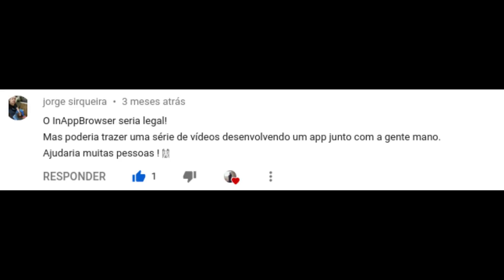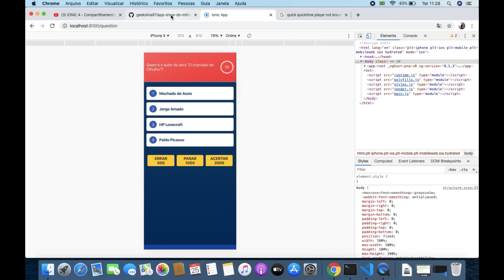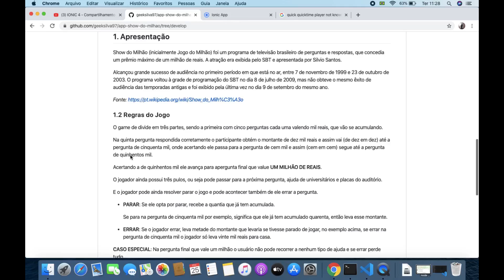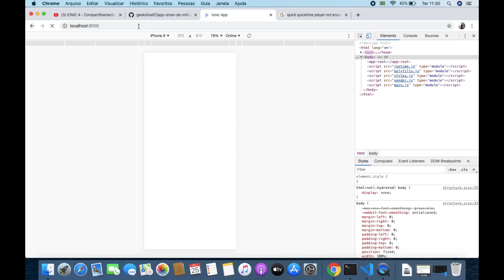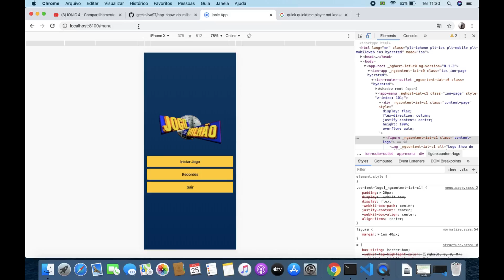#1 - Do zero ao app - Criando o app do Show do Milhão - Apresentando a série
Seja muito bem-vindo(a) a mais nova série do canal. Durante os episódios dessa série épica nós criaremos o app do Show do Milhão.

Começando do zero, criando as telas, programando as transições e encerrando com a criação do backend.

LINKS

SIGA-ME